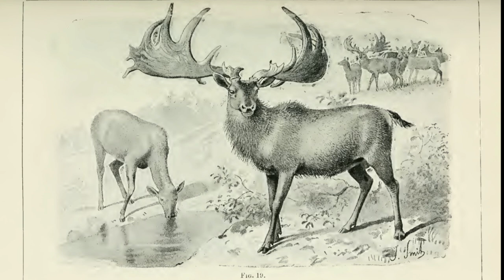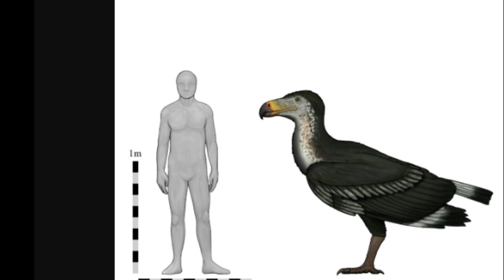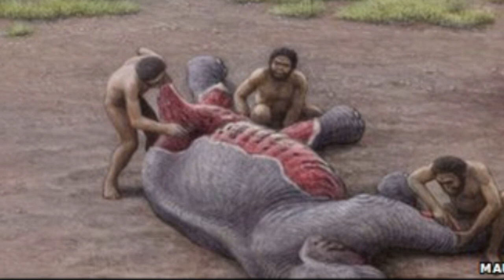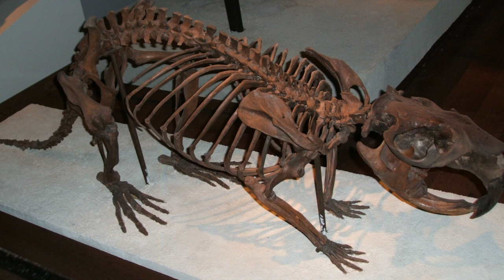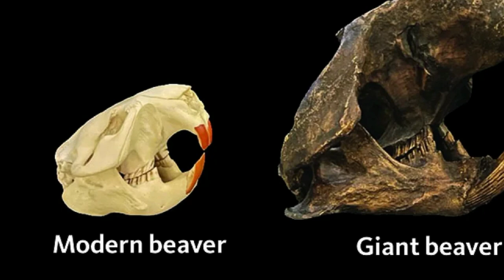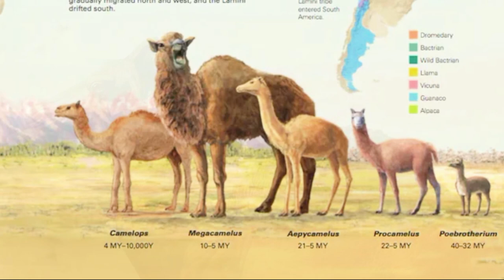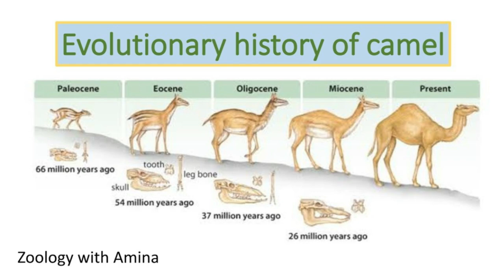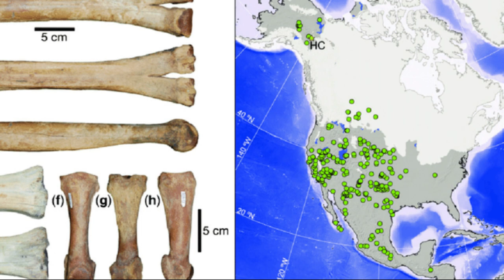5 More Lesser Known Ice Age GIANTS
This is a follow up to my previous video detailing some of the lesser known Ice age megafauna that roamed our planet pre 10,000 BC. I delve into the evolution, behavior, anatomy and any other attribute that I find interesting about these amazing creatures. Hope you enjoy!